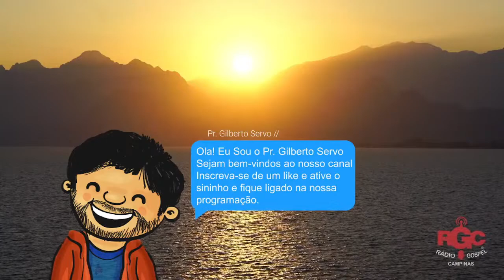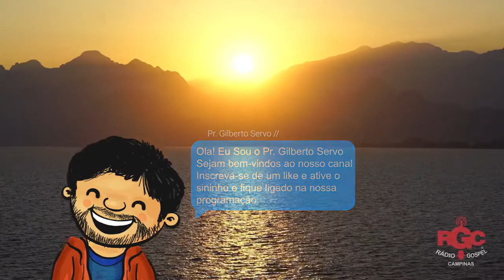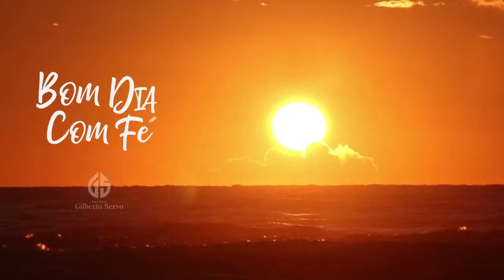O REI QUE TIRAVA A IDENTIDADE DOS INIMIGOS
DEUS VAI FALAR COM VOCÊ ATRAVÉS DE SUA PALAVRA - CLAMOR ORAÇÃO PREGAÇÃO E MUITA ADORAÇÃO E LOUVOR.

Um programa diário que vai ao ar ao vivo na LIVE das 10h. às 13h. aqui em nosso CANAL, Programação repleta de bençãos de Deus para sua vida, com muito louvor e palavra profética para fazer seu dia mais feliz, sobre o comando do locutor e Pastor Gilberto SERVO, com um jeito todo especial de fazer rádio.

A RÁDIO GOSPEL MAIS OUVIDA DO BRASIL NA INTERNET

temos um compromisso com o reino de Deus, levando a pregação da palavra através do pastor gilberto servo , o Pastor Gilberto Servo no programa bom dia com fé tem levado louvores e adoração e muita musica gospel. revelação da palavra e o desvendando os mistérios da biblia.

louvores gospel, louvores evangélico, louvores ao vivo, louvores rádio, musica gospel,

*_Redes Sociais_*

Observação:
**Direitos Autorais**
Eu não sou o autor dessa música. Todo material é de autoria e propriedade do seu respectivo dono(s).
Srs. Cantores e Gravadoras, grande parte dos vídeos que divulgamos neste canal são autorizados por seus devidos proprietários. Se caso, exista algo em nosso canal que possam lhe causar algum dano ou prejuízo, peço que nos comunique para que possamos retirá-lo imediatamente!